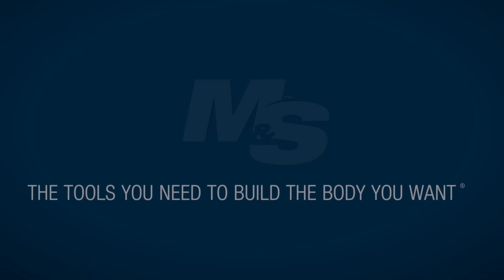Grocery Shopping with Pro Bodybuilders | Akim Williams' Prep Essentials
We follow along with IFBB Pro and MHP athlete, Akim Williams, as he gets his groceries for the week. In the video, Akim is on prep and everything purchased has its purpose. Watch the video to see exactly what he gets!

Music in the Video:
Cookin' - Famous Cats